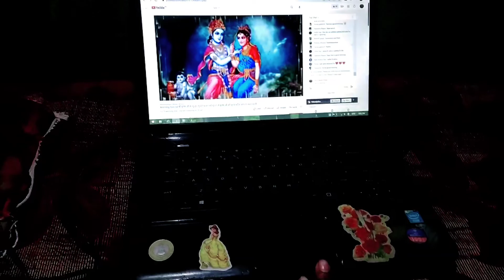My First Vlogs In Village | My Sweet Village | My House 🏠 | My Farming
Please Support Dosto 🙏 Ye Mera First Vlog Hai To Koi Bhi mistake hua ho to maaf karna.

My Gear
Editing on kinemaster
No Gimbal

vlog
vlogs
first vlog
my first vlog viral
new vlogger
flying beast vlogs
village vlogs
desi vlogs